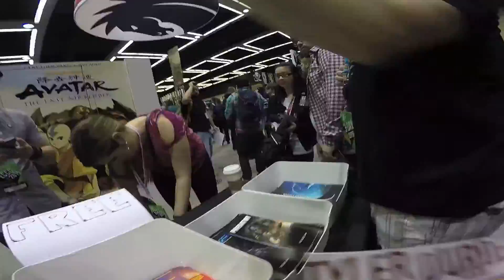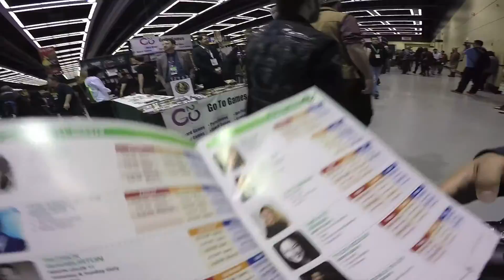Emerald City Comicon [Vlog 3/28/15] - Part 1/3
Our first Comic Con.

Vine: @Verus_Animus

Vine: @Casiiiano